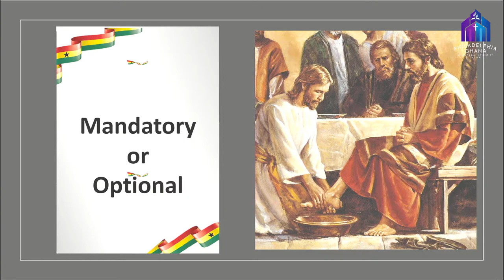Message | Pastor Appiah Kubi Kwarteng | "Mandatory Or Optional"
Philadelphia Ghana SDA Church Sabbath Worship